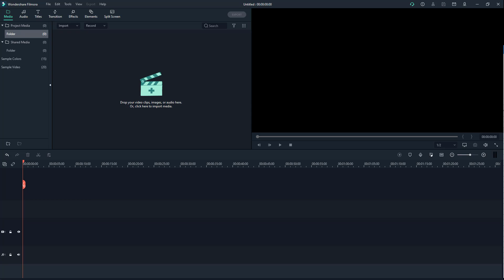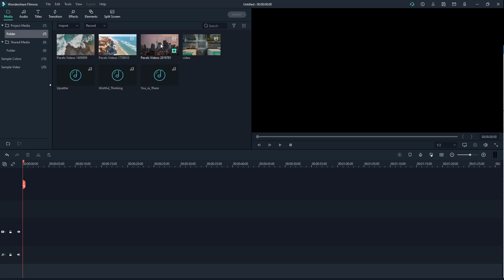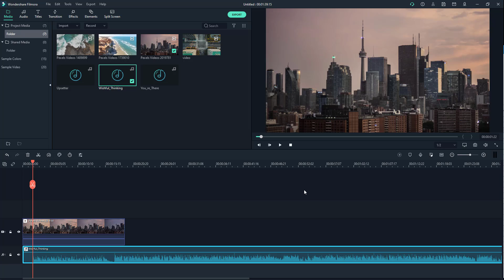Filmora Tutorial - Lesson 2 - Importing From Computer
In this tutorial, we will be discussing about Importing From Computer in Filmora

Learn the basics of using Filmora including how to cut, edit, add effects and export videos.

This lesson has been made using Filmora X for Windows but is applicable for newer and older version of application and Mac and Linux version of Applications as well.